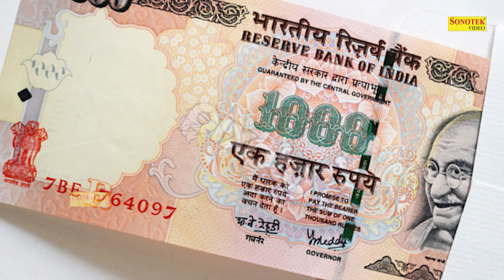हम माँ संतोषी की कथा सुनाते हैं - संतोषी माता की कथा | Santoshi Mata Ki Katha | Santoshi Mata Story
Singer: Ds Pal (Sonotek)
Lyrics: Fauji Suresh Panchal (Sonotek)
Label: Mata Bhajan Sonotek